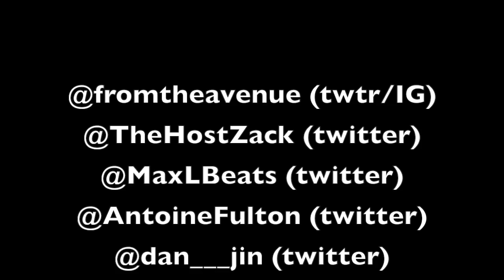AvE & Twan LIVE @ The Stanhope House NJ w/ MOBB DEEP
Live footage from 1/28/17 in Stanhope, New Jersey. The Avenue and Twan opening for the infamous Mobb Deep.

Shot by @timholmesphotography (IG)